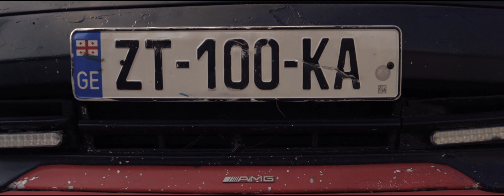zeteka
mercedes bendz w202
5.0 manual transmission
country : georgia
city : gori
video : david pitsk
The driver : giorgi Qerdiyoshvili ( ZETEKA)